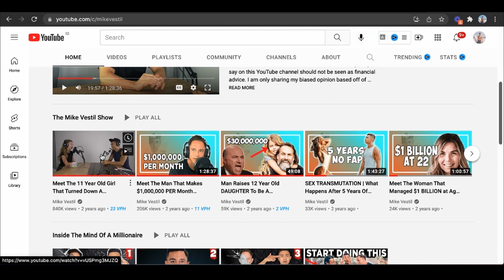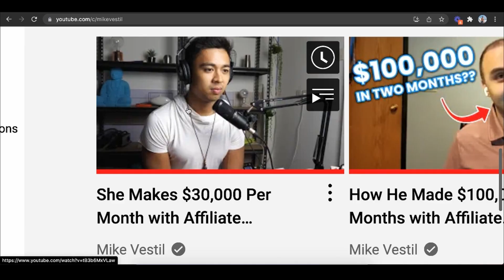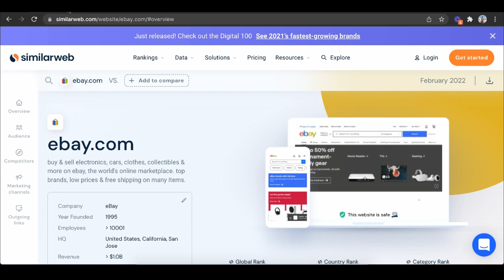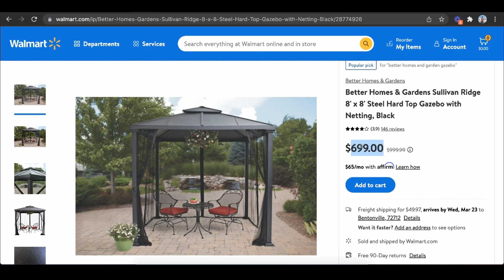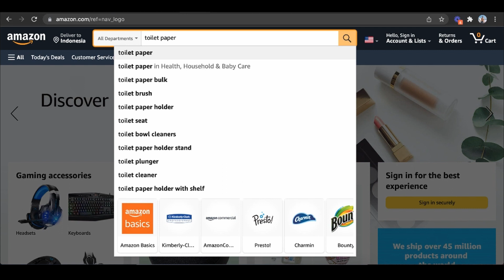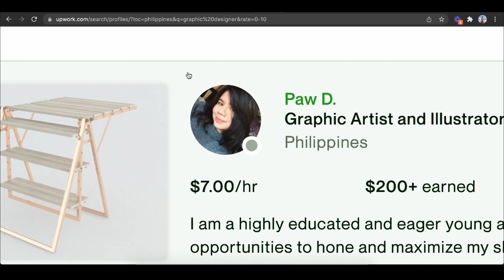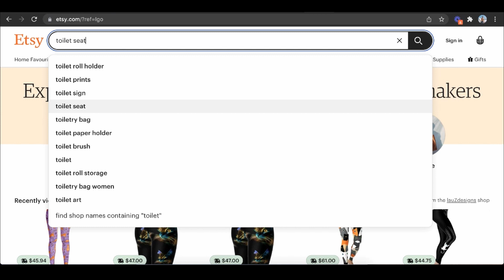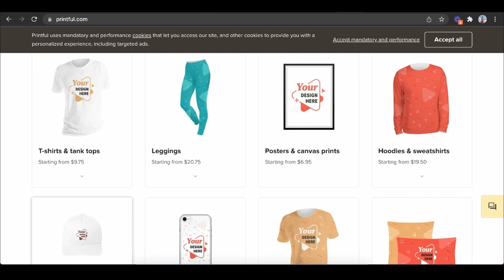TOP 3 Home Based Business Ideas For Beginners With No Experience (2024)